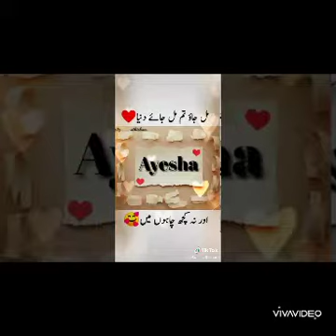Most beautiful Ayesha name dpz/Innocent girls Ayesha name dpz/Stylish girl name dpz/Wallpaper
Trending fashion -This channel includes all types of images and all types of dresses design and other things.
ayesha name images
stylishayeshal name dpz
innocentgirl name pictures
cutegirl dpz
attractive names girl dpz
wallpaper Dpz
Channel name :
Trel
Channel link :

Thanks!